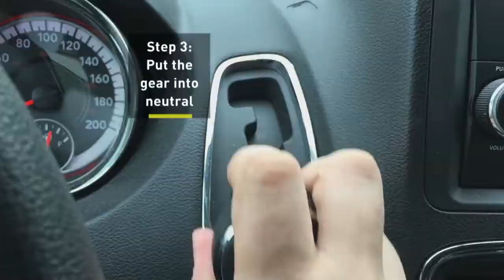Elgin County magnetic hill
Sparta Village has always been a tourist draw, but lately its magnetic hill is starting to bring out people looking to explore the mystery behind the phenomenon. This video shows what the optical illusion looks like from the driver's seat and behind the vehicle.